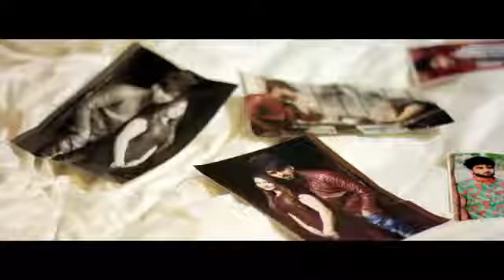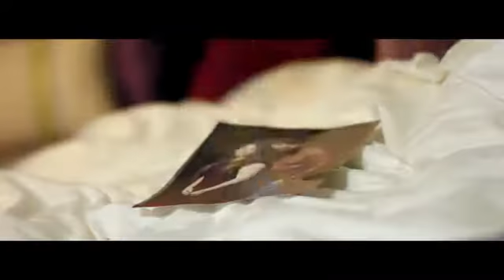Tenu Neend Ni Auni-Inder Chahal | Art Attack | Chandra Sarai | Latest Punjabi Songs 2017